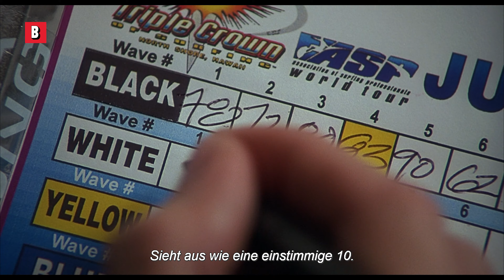Kate Bosworths Tube-Riding-Szene | Blue Crush | German Deutsch Clip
Kate Bosworth bekommt endlich ihre perfekte Welle und überwindet ihre Angst❤️